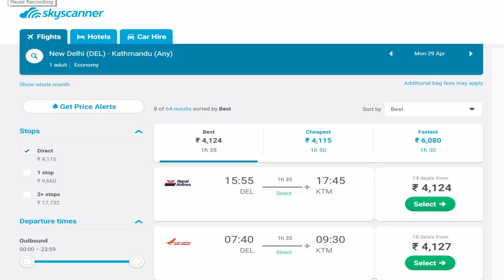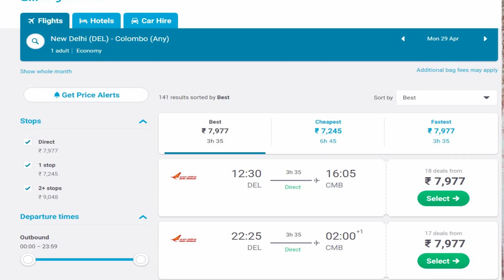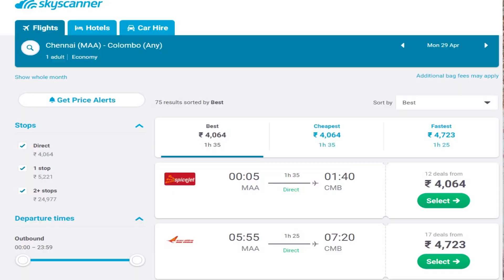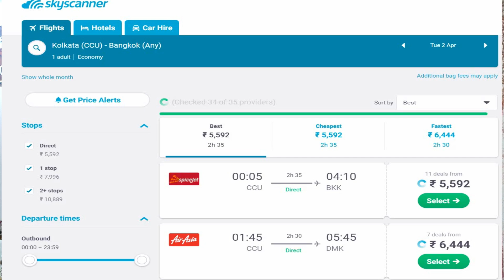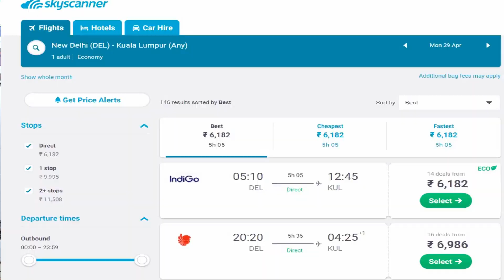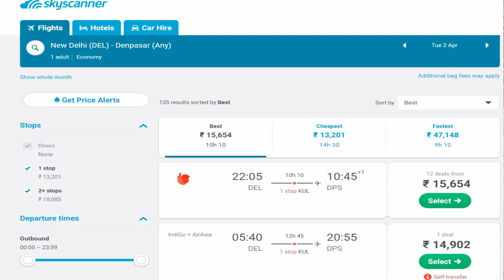Cheapest flight Around The World From India | Flight in just 5000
If you're looking for cheap destination to fly from india you have come  on the right video. in this video i have share some destination where you can travel to via flight in possible cheap rate.